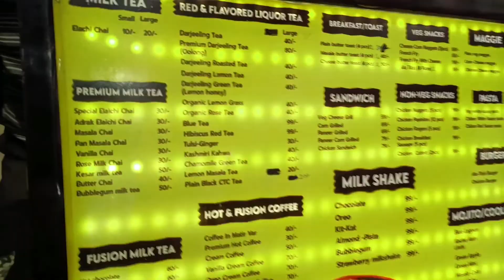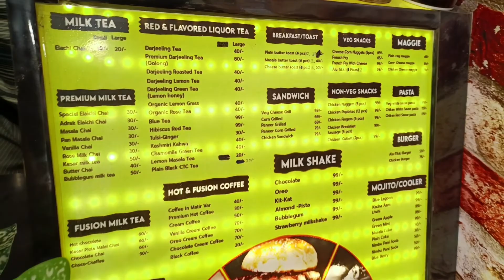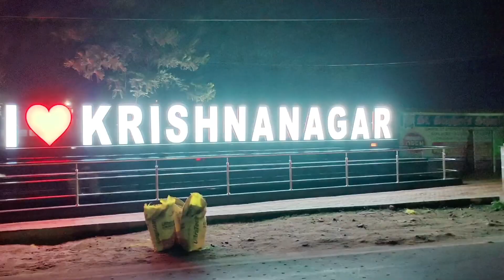চলুন ঘুরে আসি Krishnagar কদম তোলা ঘাট।। বুড়িমা ভাসান কদমতলা ঘাট।। cha khor (চা খোড়)